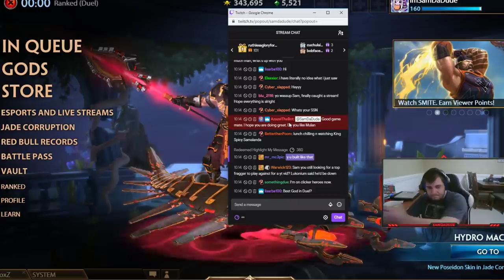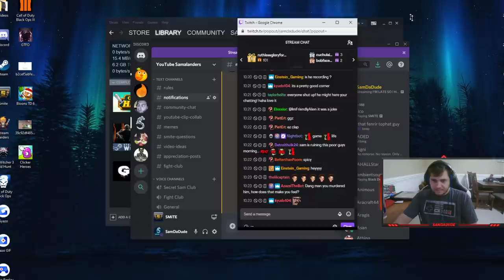TODAY IS THE DAY WHEN I DESTROY EVERYBODY WITH A BROKEN GOD - Grandmasters Ranked 1v1 Duel - SMITE